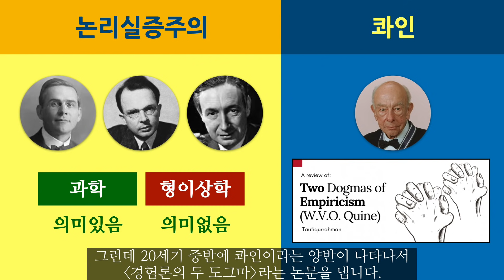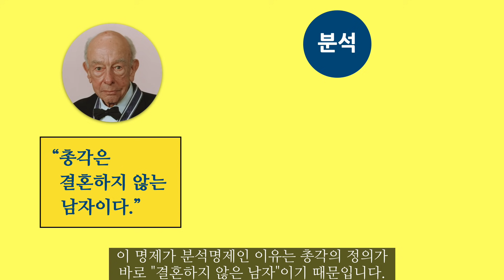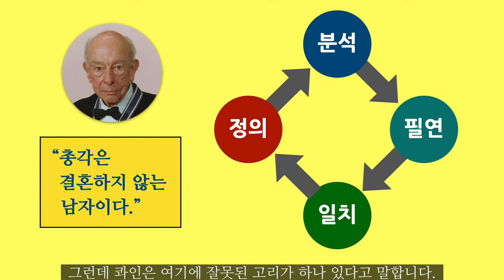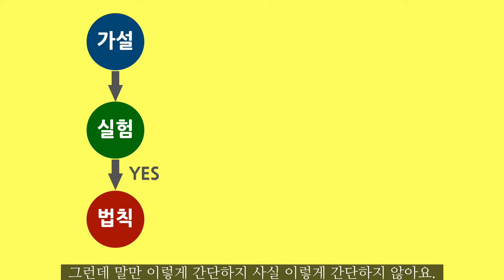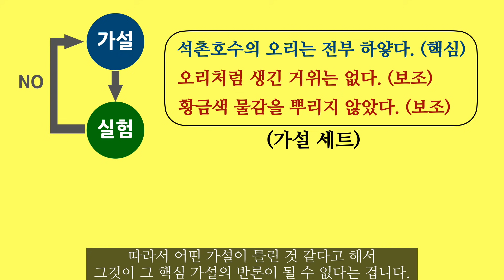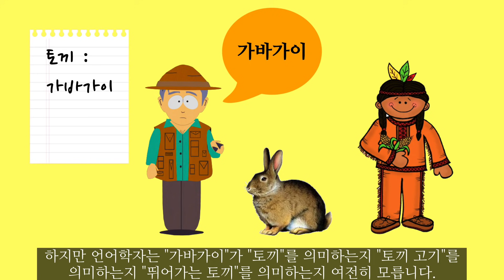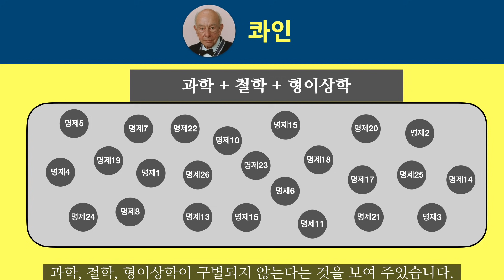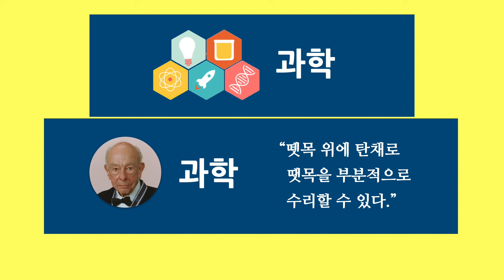콰인 : 경험론의 두 도그마 (feat. 논리 실증주의, 뒤엠-콰인 논제)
20세기 초 비엔나 대학에 형이상학은 모두 헛소리라고 주장하는 급진적인 철학이 등장을 합니다. 이것이 바로 논리실증주의인데요. 대표적인 논리실증주의자로 슈릭크, 카르납, 에이어 등이 있습니다. 논리실증주의자들은 실험과 관찰을 통하여 검증이 가능한 과학적 명제만이 의미가 있고, 검증이 불가능한 형이상학적, 윤리학적 명제에는 의미가 없다고 말합니다. 많은 사람들이 논리실증주의에 매료되었고 논리실증주의의 대열에 합류하는 철학자와 과학자들이 늘어났습니다.

그런데 20세기 중반에 콰인이라는 양반이 나타나서 “경험론의 두 도그마”라는 논문을 냅니다. 콰인은 이 한 편의 논문으로 논리실증주의를 박살을 냅니다. 이후 논리실증주의는 서양 철학사에서 거의 사라져버렸습니다.

자. 그러면 도대체 콰인의 논문에 어떤 내용이 있었길래 그 많은 철학자들과 과학자들의 지지를 받던 논리실증주의가 한방에 날라간 걸까요? 이것이 바로 오늘의 이야기입니다.